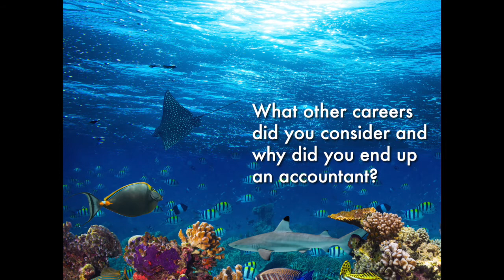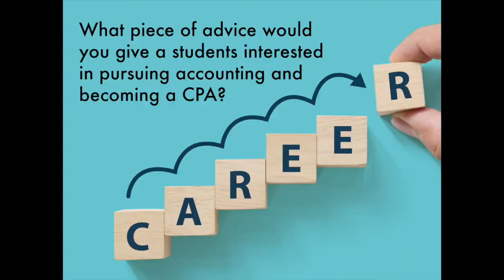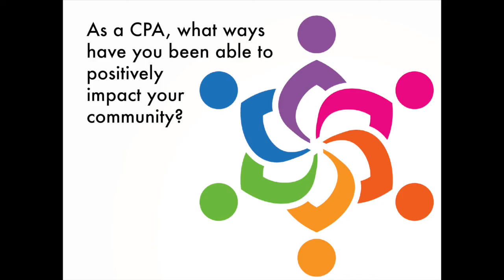Meet Julia Davis, CPA, Forensic Accountant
Julia Davis, CPA, is a forensic accountant with the FBI in Louisville, Kentucky.

Davis shares what she does on a day-to-day basis as a forensics accountant, why she chose to be an accountant, why she became a CPA and advice to others looking at the CPA profession as a possible career path.

for more information about accounting careers, the CPA profession and more.

CPA…3 letters, a million possibilities